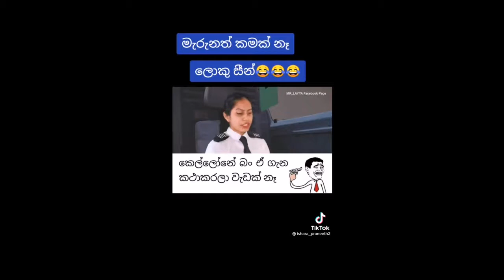මැරුනත් ආය කෙල්ලොන්ගේ ලොකු seen | marunath aya kellonge loku seen | Sinhala joke videos